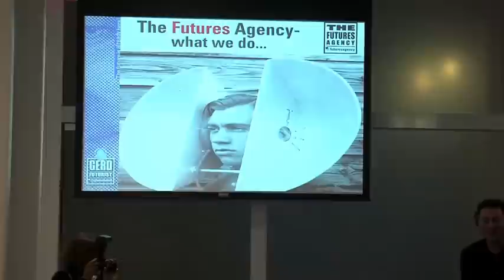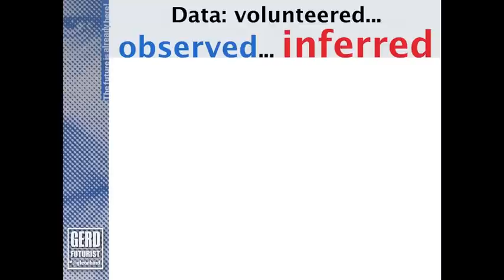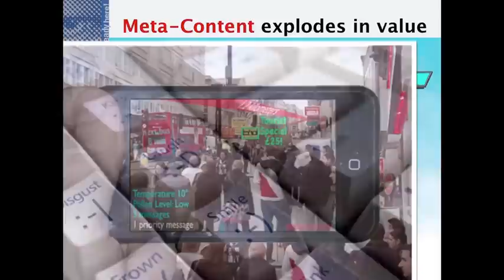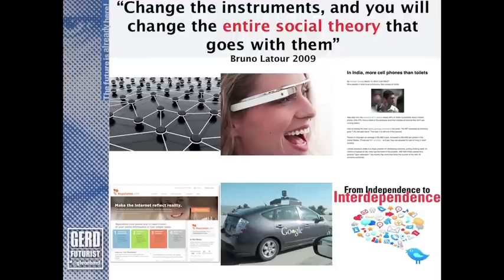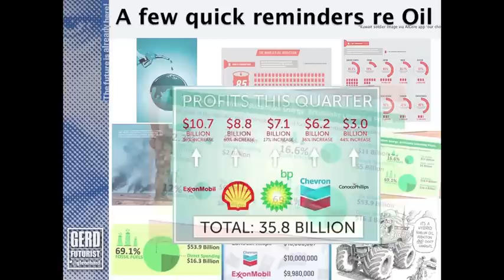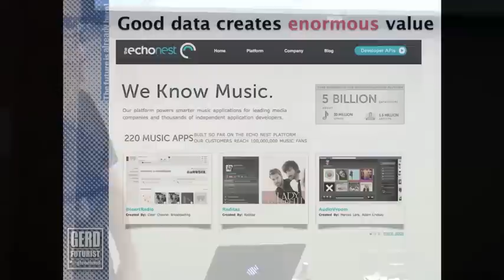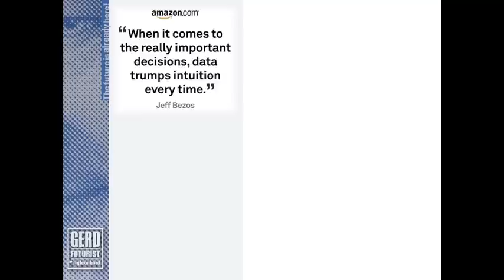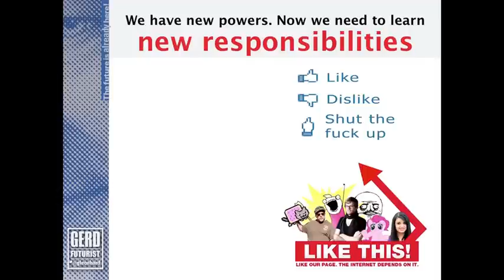Data is the new Oil, Publicy vs Privacy. Futurist / Keynote Speaker Gerd Leonhard SwissNex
This is the complete version of my presentation at the SwissNex San Francisco event 'Data is the new Oil' on April 11, 2012, You can download the slides used in this video

The entire 2 hours (i.e. including all speakers) can be watched at ForaTv

Gerd Leonhard, CEO of The Futures Agency, discusses the business, politics, and ramifications of big data and privacy.